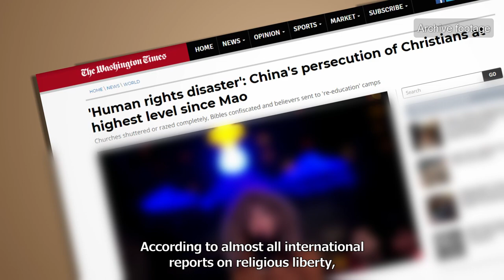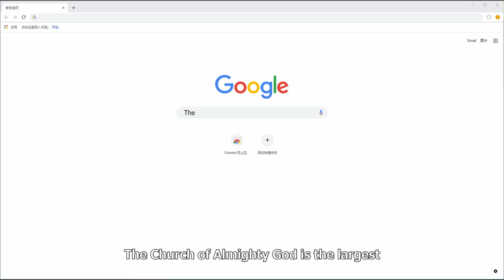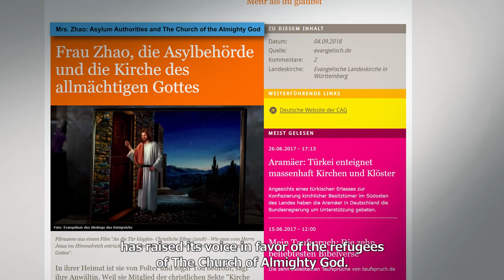The Hoax：False Demonstrations Against Chinese Refugees in Seoul, South Korea| Trailer With Subtitles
The Hoax, the first movie produced by Bitter Winter. Directed by Massimo Introvigne, the movie introduces The Church of Almighty God and its persecution in China, and tells the story how the CCP, with the help of Christian anti-cultists, did not leave alone the refugees even after they arrived in Korea and organized false “spontaneous” street demonstrations against them. The truth about these incidents, carefully planned by the CCP several weeks in advance, is revealed in the movie.

You're welcome to circulate our video. Please credit Bitter Winter as the source.